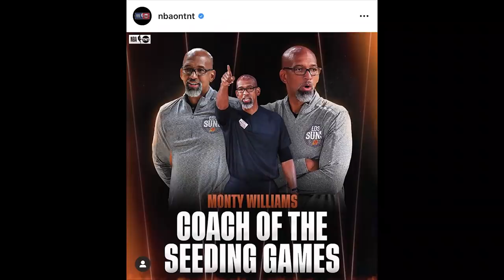Time Out 16 Agustus 2020: Apakah Damian Lillard Pantas Jadi MVP // Tidak Bisa Meliput Latihan Timnas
Thumbnail photo via @damianlillard